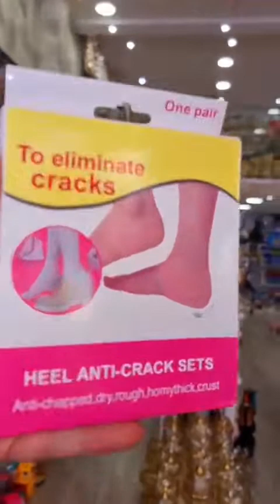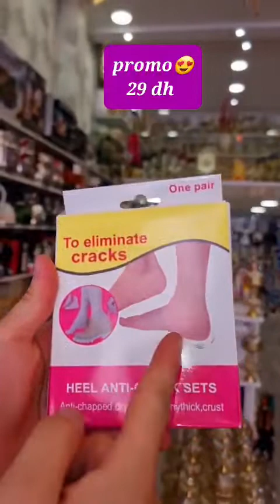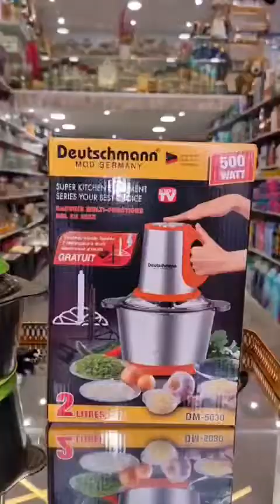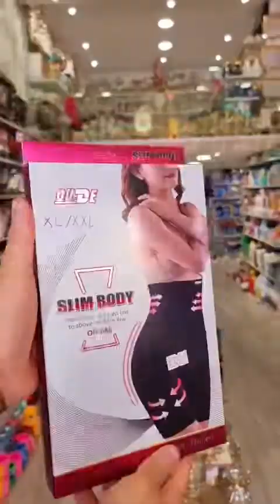تخفيضات خيالية عند Toystore إبتداءا من اليوم سارعوا 💃الهوتة جات حتى ما بين يديكم😂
تخفيضات متجر TOY STORE الخيالية 🎁✨️ 💚😍💥
صدق او لا تصدق 🤣🎈💥🔥
ابتداءا من  الخميس 22  سبتمبر الى غاية 10 اكتوبر 🔰

عنوان متجر 💚 🇹🇷🧸🍽 TOY STORE
📍حي الاندلس شارع المشكاة رقم 40وجدة

 🛵خدمة التوصيل للمنزل متوفرة ابتداءا من 13 درهم🇲🇦 😍